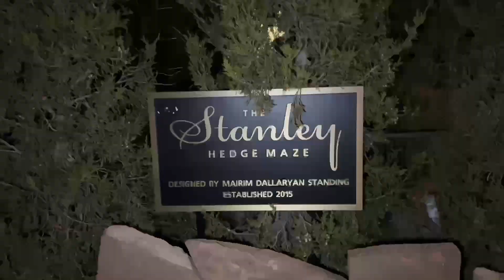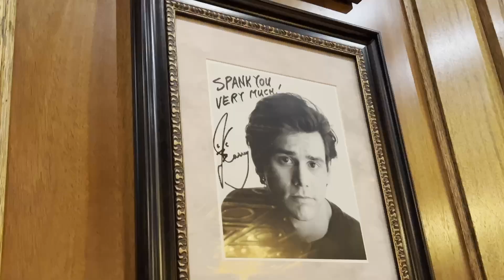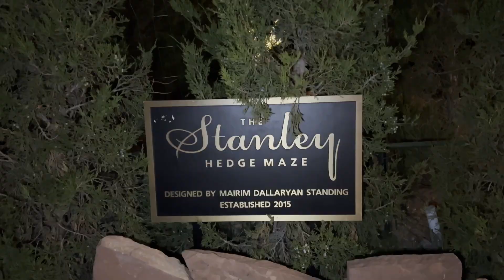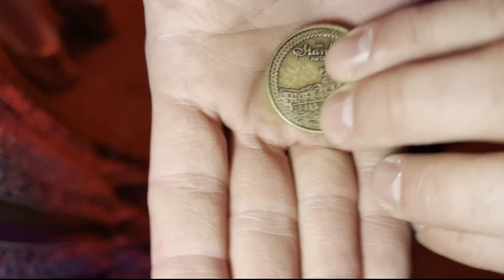WE WENT TO THE SHINING BALL AT THE STANLEY HOTEL!! ( aka the real Shining Hotel)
We flew from CA to Denver, Colorado to attend the annual Shining Halloween Ball at The Stanley Hotel in Estes, CO. Famously known as the "Shining Hotel". Yes, the Shining Hotel is REAL. This hotel is what inspired Stephen King to write the Shining Novel, which as we all know became a cult classic horror movie. ( This is not the hotel that is featured in the movie). The Stanley Hotel has however been featured in many other movies including one of America's favorite; Dumb and Dumber. Watch our vlog to learn more about The Stanley Hotel and how it became the inspiration behind one of our favorites, The Shining.